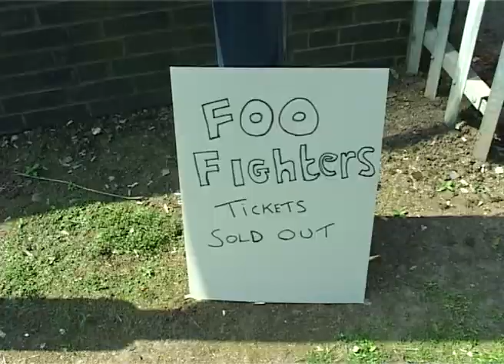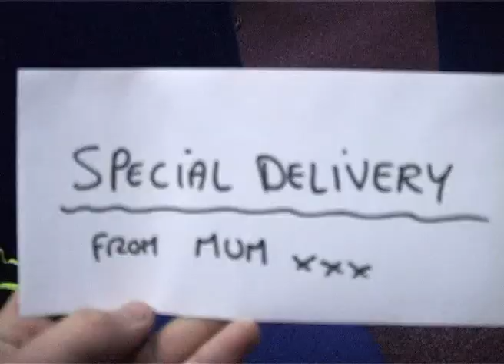Foo Fighters - Walk Cover Music Video Henley College Coventry